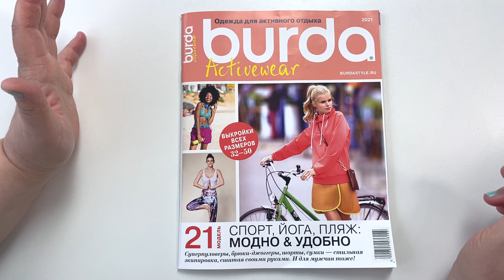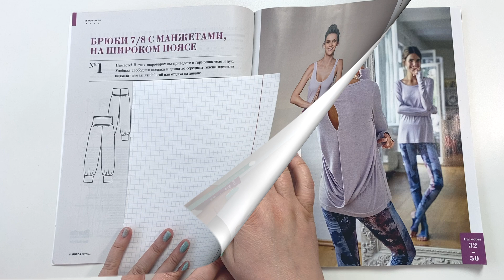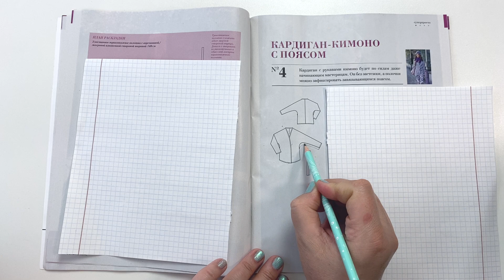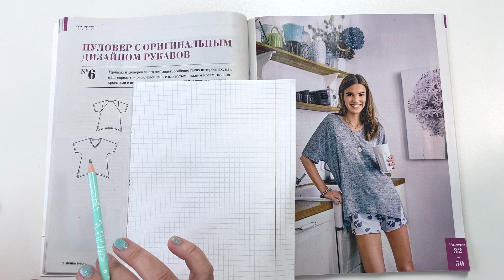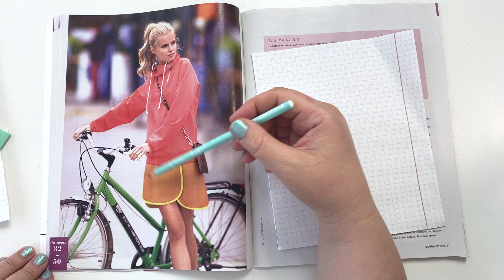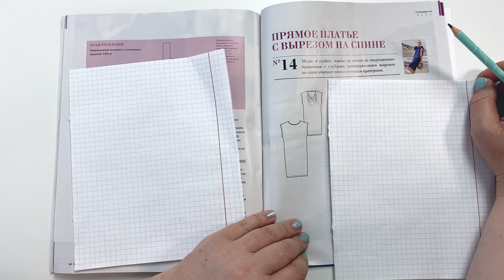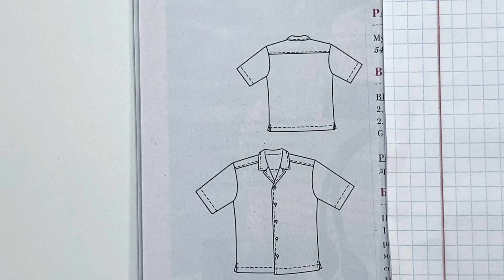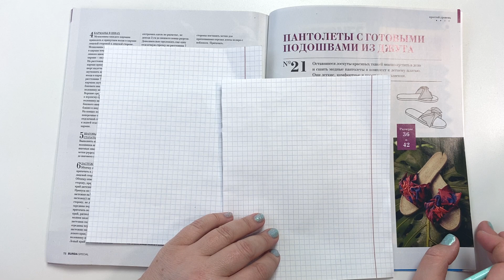Обзор журнала Бурда Спортивная одежда, Burda activewear 2021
Предлагаю сегодня полистать вместе свежий выпуск журнала с выкройками спортивной одежды от издательства Бурда. Да, это сборник моделей, которые уже были опубликованы ранее в разные годы. Но, есть пара веских аргументов, чтобы купить этот сборник! Во-первых, это то, что все модели сконструированы на полный размерный ряд - от 38 до 56 российского размера. А во-вторых, на каждую модель есть подробный мастер класс по пошиву. И в третьих, подобраны модели как совсем простого кроя, так и довольно интересного кроя. Отлично!
Мне очень понравились модели свитшотов, худи, пуловеров. Идеи классные, хочется сшить!
Буду рада услышать в комментариях ваше мнение - понравилось ли вам что-то? Планируете ли купить журнал? Новички, как вам этот выпуск? Вдохновил! Жду вас в комментариях.